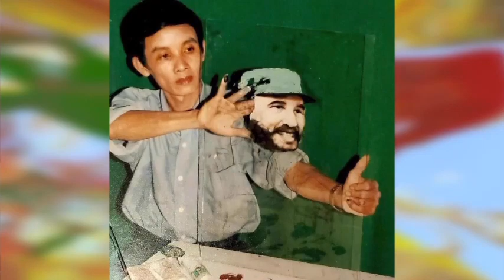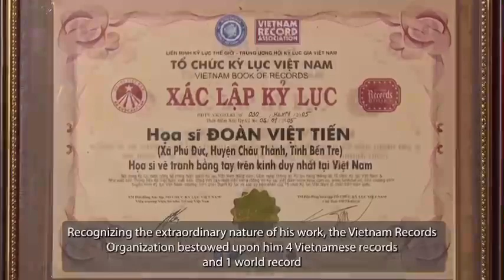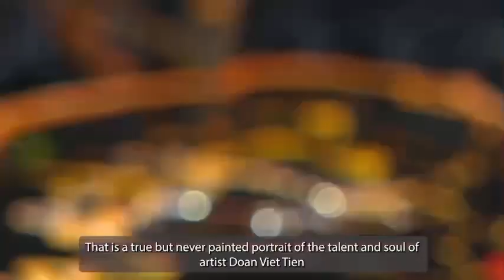Tại sao HS Đoàn Việt Tiến lại vẽ tranh bằng 10 đầu ngón tay?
Hành trình khổ luyện để có được 5 Kỷ lục VN và 2 Kỷ lục Thế giới